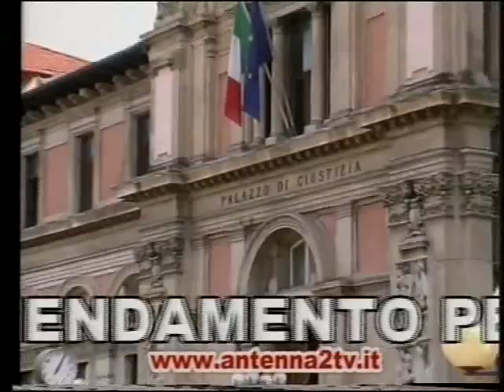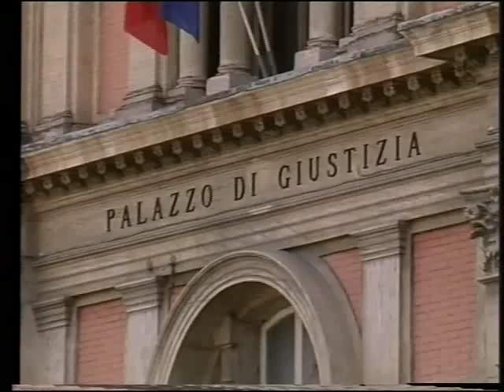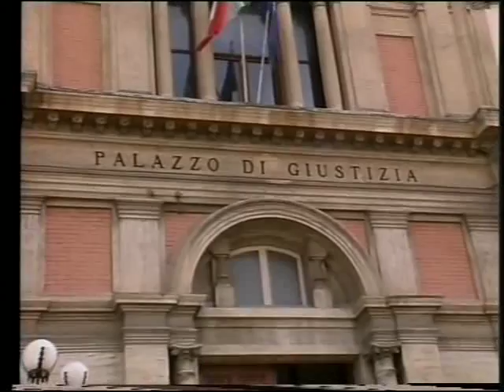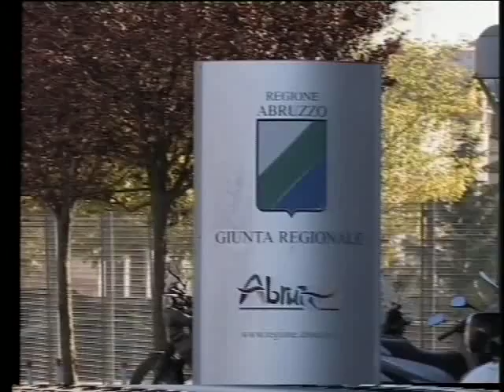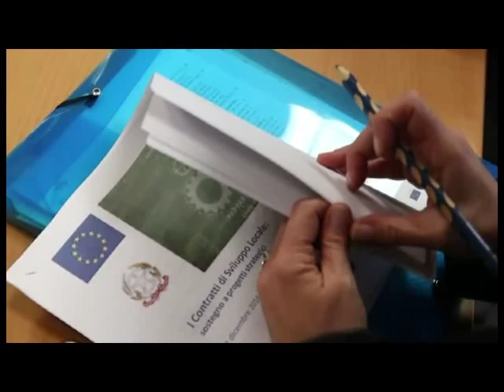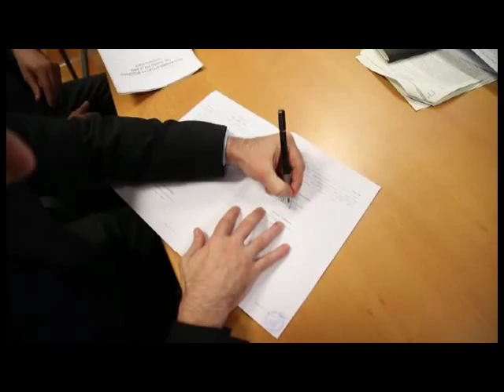A2 Notizie 12/12/2016